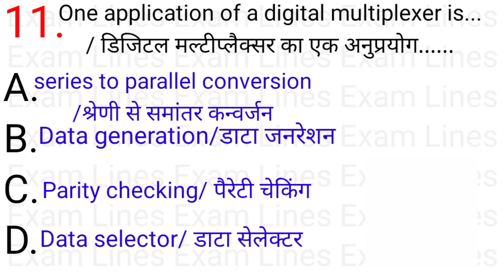12.11 डिस्पले युक्तियाँ, इन्कोडर्स,कोडर्स तथा मल्टीप्लैक्सर्स, डिमल्टीप्लैक्सर्स Youtube #11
12.11 डिस्पले युक्तियाँ, इन्कोडर्स,कोडर्स तथा मल्टीप्लैक्सर्स, डिमल्टीप्लैक्सर्स Youtube #11